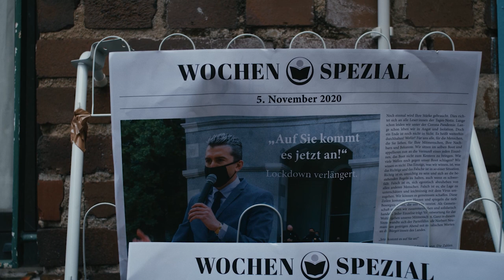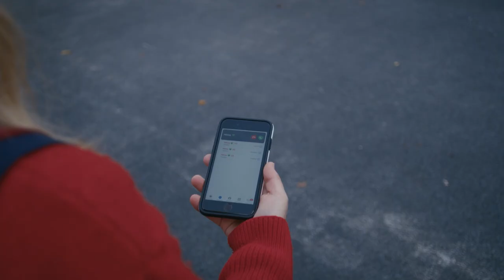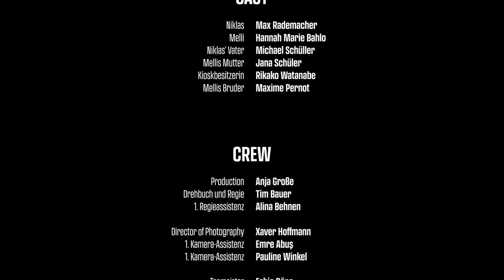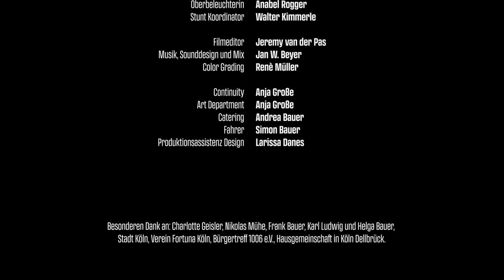Winter 2020 | Kurzfilm | 2023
„Winter 2020“  beschäftigt sich mit der Corona-Lage im titelgebenden Zeitraum und den oft widerstreitenden Interessen von Individuen unterschiedlicher gesellschaftlicher Gruppen.
Anhand von drei Personen in einem Beziehungsgeflecht zeigt der Film, dass es oft kein "richtig" und "falsch" gibt, sondern immer nur subjektive und isoliert betrachtet nachvollziehbare Bedürfnisse. Diese können jedoch in Extrem-Situationen wie der Pandemie schnell zu Konflikten führen und schicksalhafte Folgen haben.

Niklas: Max Rademacher
Melli: Hannah Marie Bahlo
Niklas Vater: Michael Schüller

Produktion: Anja Große
Drehbuch & Regie: Tim Bauer
DOP: Xaver Hoffmann